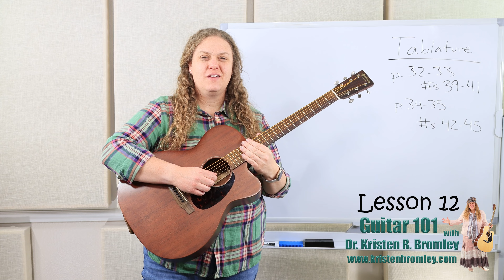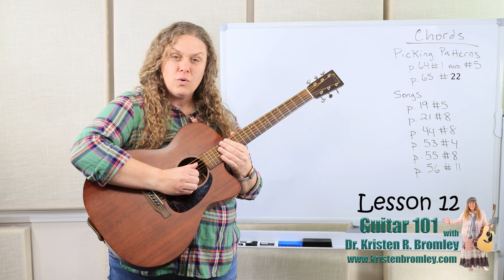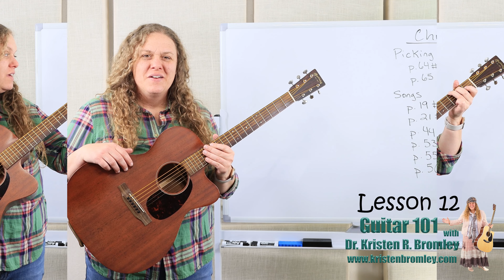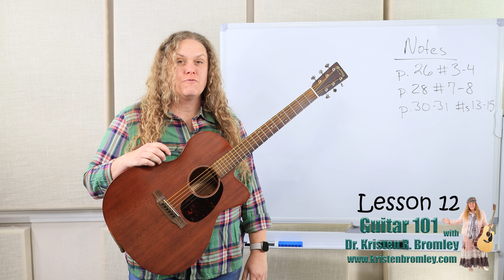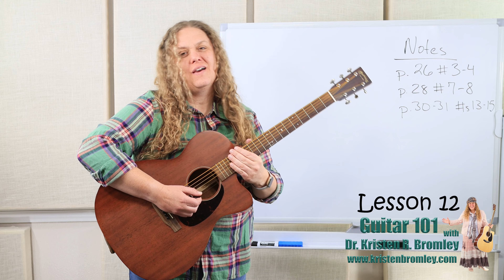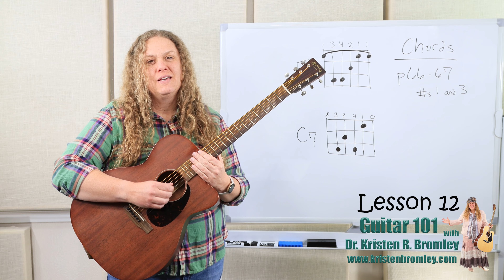Guitar 101 with Dr. Kristen R. Bromley - Lesson 12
Dr. Kristen R. Bromley's Guitar 101 series is similar to the beginner and intermediate level guitar classes she teaches at the university level, and is designed to move at about the rate of one lesson per week.  In each lesson, Dr. Bromley explains concepts and takes you through playing songs and exercises, covering both chords and melodies and reading chord symbols, tablature, and standard music notation.  The course uses three of Dr. Bromley's Method Books, which also come with access to hours of additional and more in-depth video lesson content.  Details are below.

In Lesson 12, Dr. Bromley reviews the basic G, D, Em, C, D7, A, E, A7, E7, B7, F, G7, Am, and Dm chords taught in the previous lesson along with strumming patterns and techniques for 3/4 and 4/4 time, and introduces the six string barre chord of F, reviews the fingerpicking technique and goes over a new fingerpicking pattern, reviews playing with a capo, covers some new songs from the tablature book, and covers reading notes on the top four strings.

Chords and Harmony Books 1 and 2 -

Tablature Book -

Note Reading Books 1 and 2 -